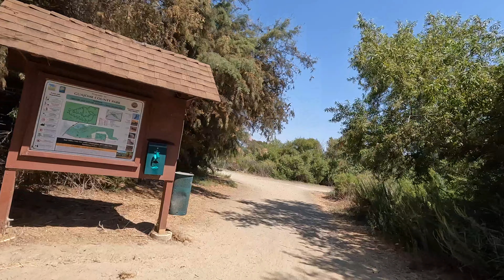Oceanside to Vista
This is a fun ride up the bike path, through Guajome Park and up to Vista.